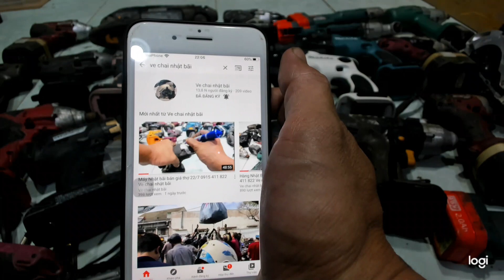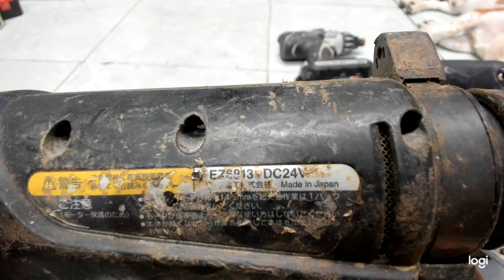Bán máy giá THỢ tặng MŨI KHOAN tháp 24/7 0915411822 Máy khoan cũ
- Địa chỉ : 243/50A Trường Chinh - đà nẵng